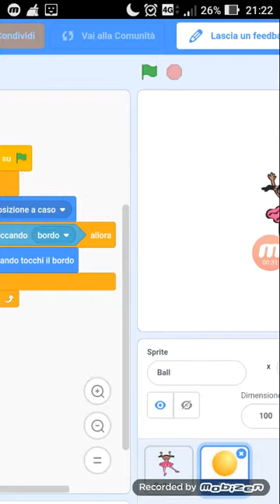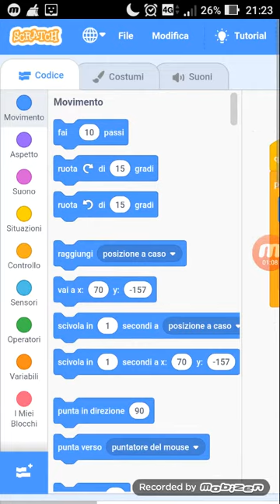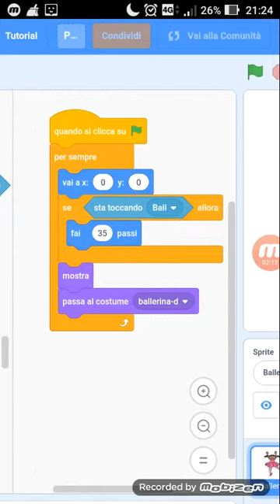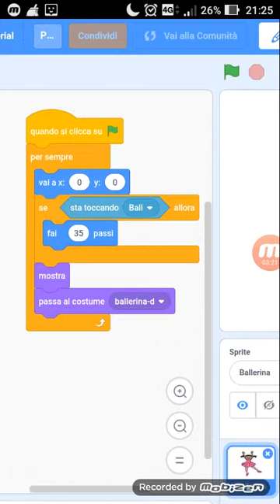Scratch palla rimbalza ed interagisce con un altro sprite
Interazione fra sprite, la palla rimbalza con il bordo ed interagisce con la ballerina che si muove di 35 passi.